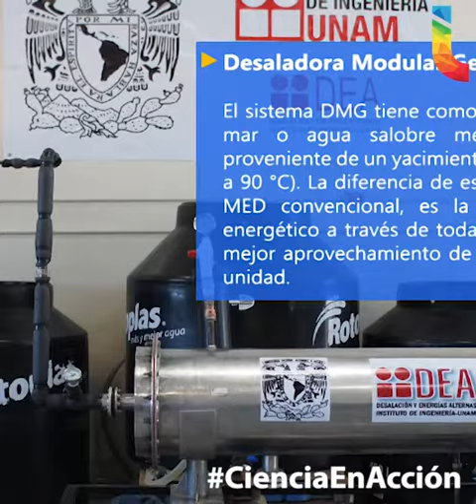Producen agua potable con el agua de mar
El grupo de investigación IIDEA (Instituto de Ingeniería, Desalación y Energías Alternas) del Instituto de Ingeniería de la UNAM está implementando en Ensenada, Baja California un desalador geotérmico con el que proveen de agua potable a la población que vive en la costa